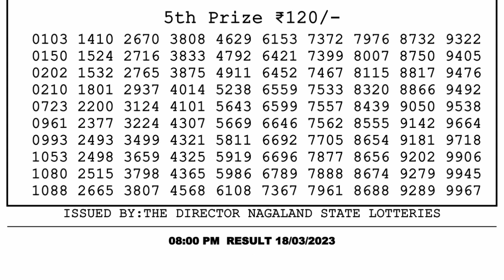Nagaland Lottery Sambad Live 8pm 18.03.23